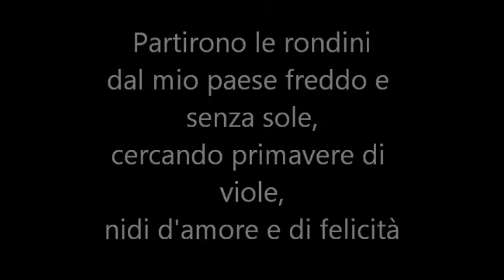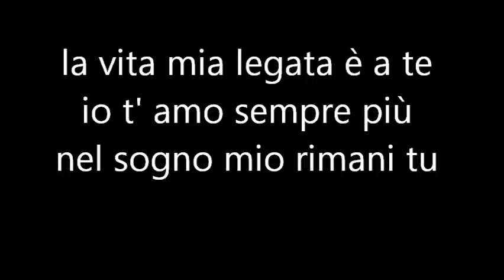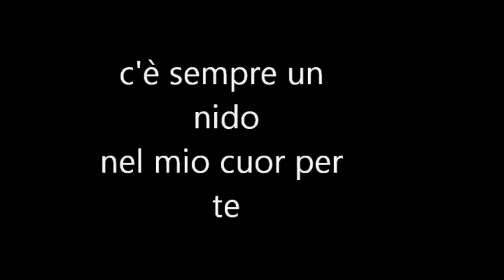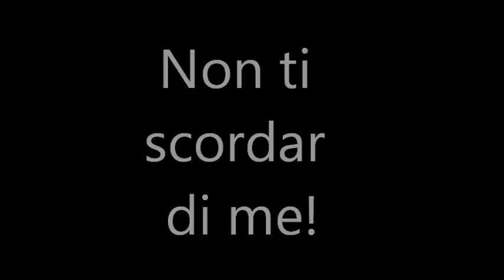Carlo Bergonzi De Curtis non ti scordar di me BIS n 3 Concerto Scala 1983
no grande Bergonzi, non ti scorderemo MAI.